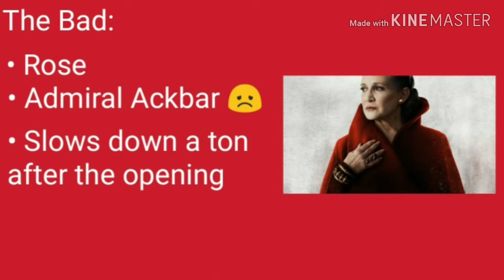Star Wars: The Last Jedi (2017) Movie Review!